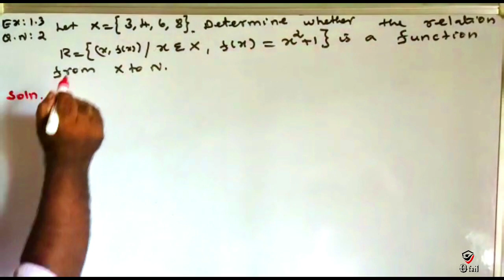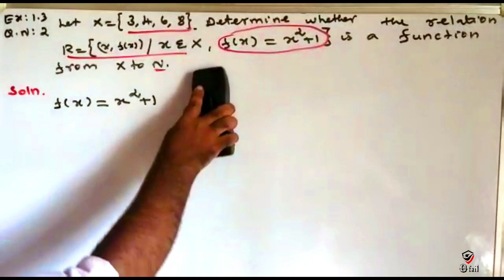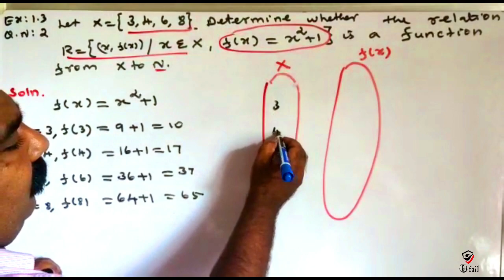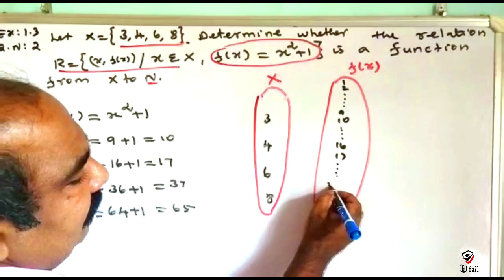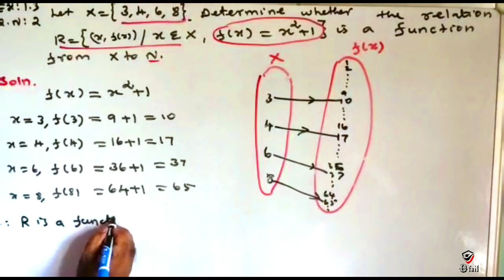#32 | Chapter - 1 | Ex - 1.3 Q.no 2 | 10th Maths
Determination of Relation as a Function
Chapter 1
Ex:1.3
Q:no:2